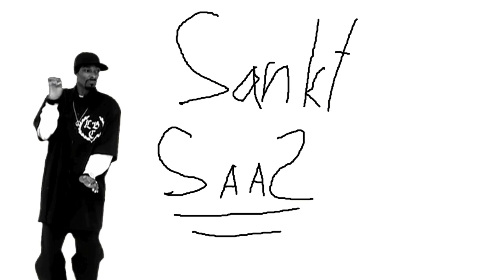Gay Jerry Mungus from ISIS Song